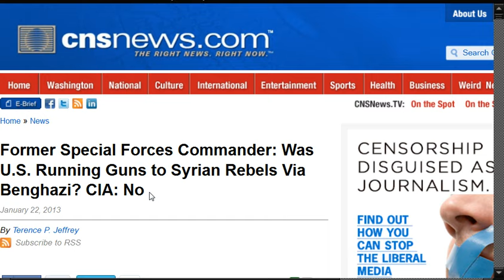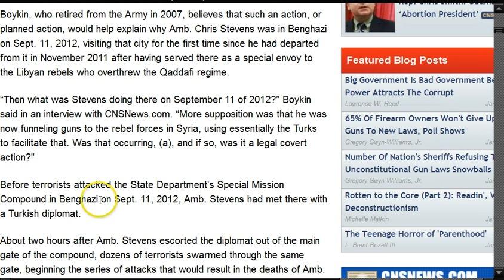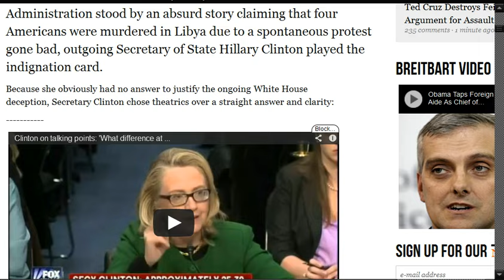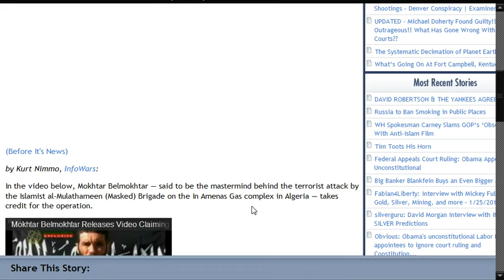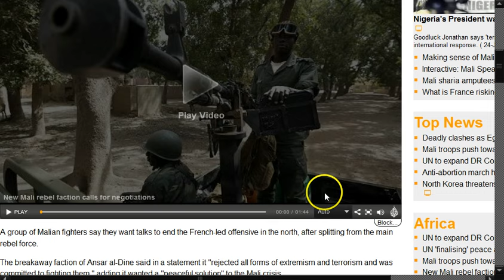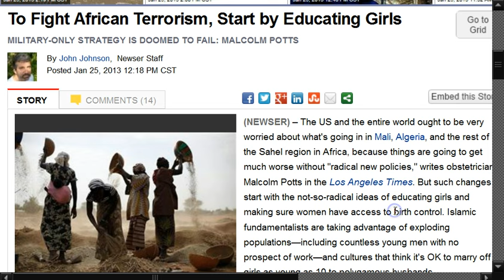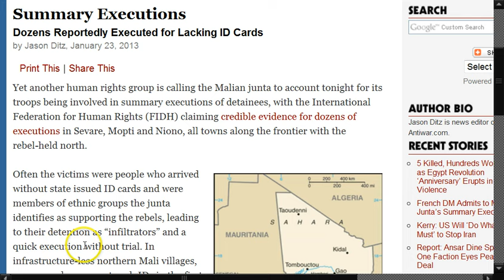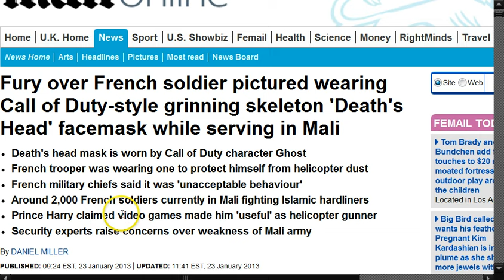GGN: CIA Arms FSA From Libya, CIA Behind Algeria Gas Attack, Mali Troops Guilty of War Crimes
HEADLINES WITH LINKS:

Former Special Forces Commander: Was U.S. Running Guns to Syrian Rebels Via Benghazi? CIA: No

CIA operators were denied request for help during Benghazi attack, sources say

US, Britain Warn of Imminent Threats in Eastern Libya

Ex-Libya rebels deny selling arms to Algeria hostage takers

Militant reports on Algerian hostage siege were more transparent, accurate than official news

CIA Operative Takes Responsibility for Algerian Gas Plant Attack

Poorly Armed Mali Army Can't Stand Up to Rebels

UN secretary-general says 'dialogue not possible at this time' with Mali's Islamic insurgents

Cracks appear as militant group calls for talks in Mali

Militants in Mali Preparing
For War Against Al-Qaeda

Rights Group Accuses Mali Troops of More Summary Executions

Fury over French soldier pictured wearing Call of Duty-style grinning skeleton 'Death's Head' facemask while serving in Mali

Back to le future in Mali: French neo-colonialism looms over Africa?